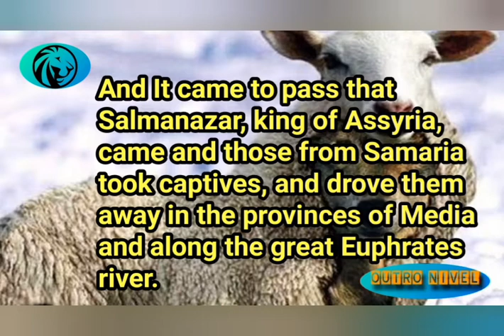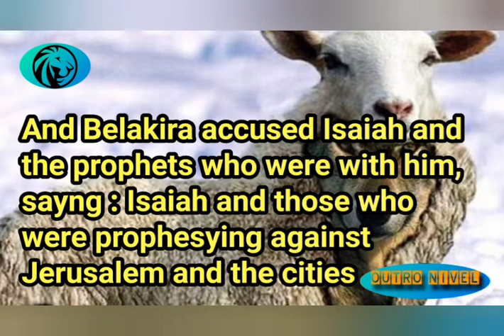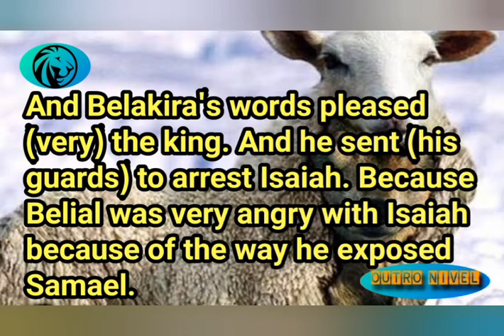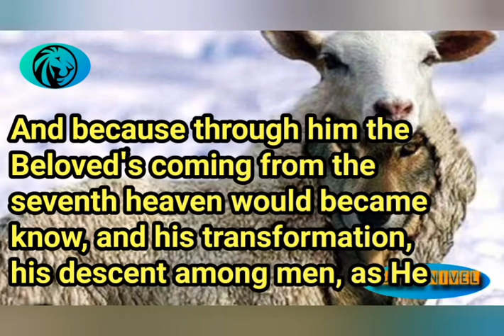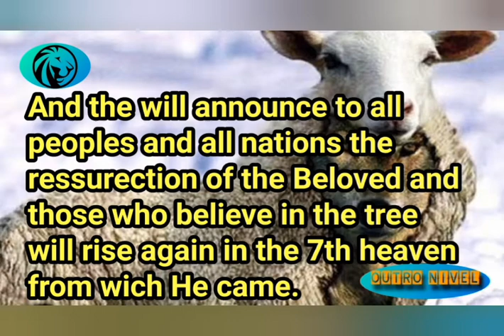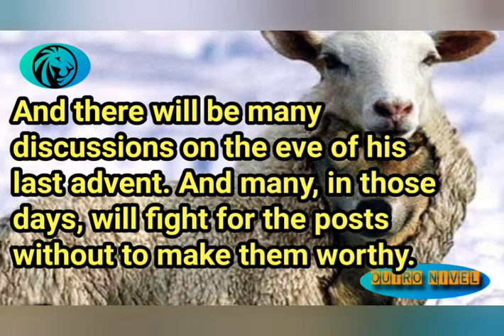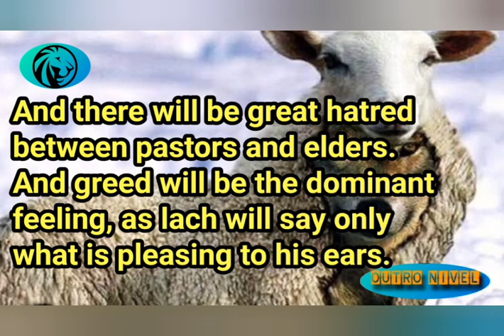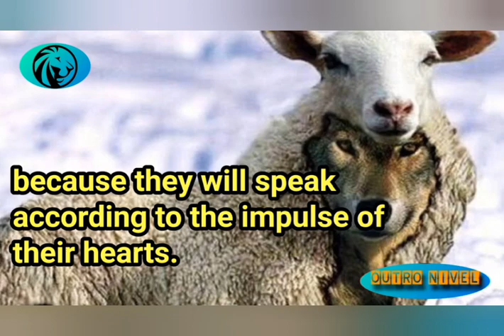A ASCENSÃO DE ISAÍAS CAP.3 _ SURPREENDENTE VERDADE Rise of Isaiah ch. 3 _ Surprising truth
Nos Apócrifos, a ascensão de Isaías já falava de falsos pastores em detalhes.
In the Apocrypha, the rise of Isaiah already spoke of false shepherds in detail.